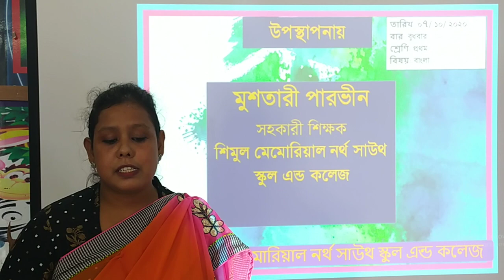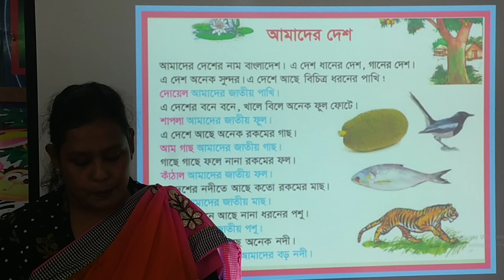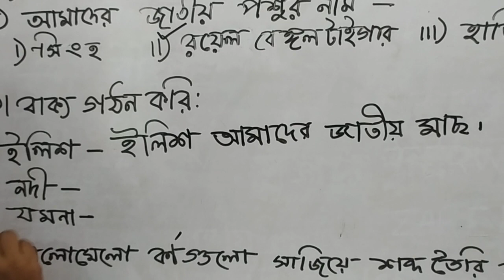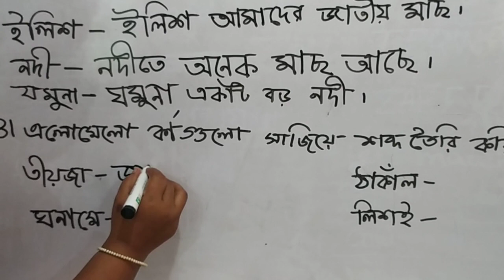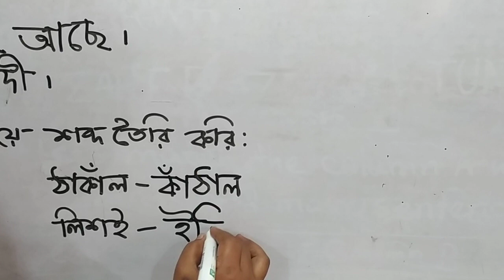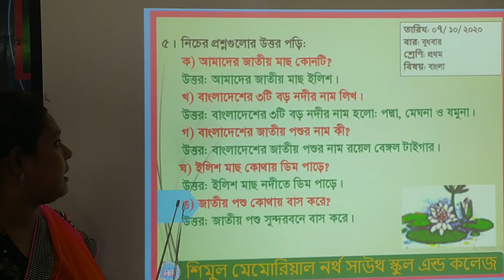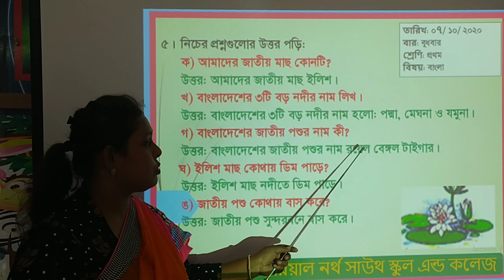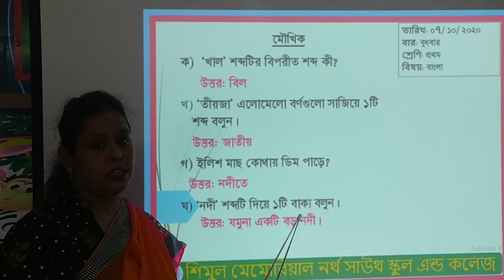One-Bangla, Date: 07.10.2020